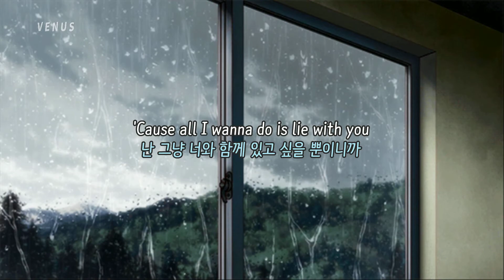Giveon (기브온) - For Tonight